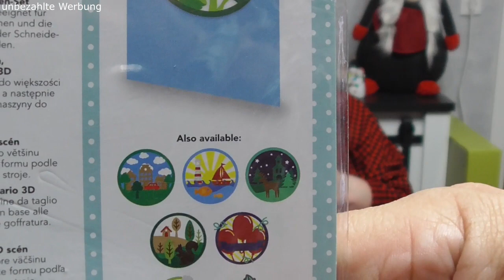Action Haul November 2023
Hallo ihr Lieben,
schon wieder Action???
Ja. *seufz* Wir brauchten ja Vogelfutter, damit die Wildvögel nicht hungern müssen!
Es ist - wider Erwarten - etwas mehr geworden als nur Vogelfutter. ;-)

❤ PACKSTATION ❤
R.Schander
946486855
Packstation 136
50374 Erftstadt

VERGÜNSTIGUNGEN:

und dem Code: INF10RENATE spart ihr 10% und über 48€ sogar 15%
und dem Code: RENATE30 spart ihr 30% bei der Bestellung bei Fitville!
❤ WISKF: 5% auf alles mit dem Code Renate05off (unbegrenzte Laufzeit, auch für wiederholte Bestellungen)
❤ REVOLUTION Beauty: 5€ Rabatt für dich beim ersten Kauf für mindestens 30€, ich erhalte dann ebenfalls 5€
❤ PANDAHALL: 10% auf alles mit dem Code decoop0629 (unbedingt vorher über diesen Link einwählen